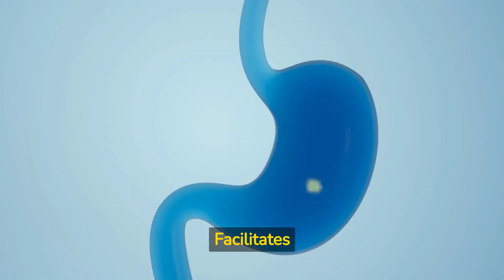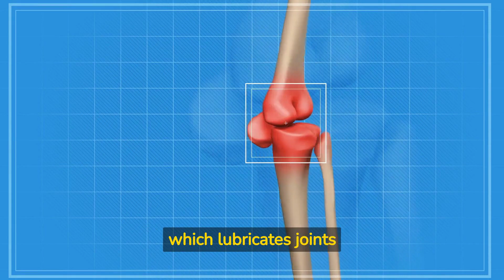The Importance of Water in the Human Body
In this video, it is tried to throw light upon "the Importance of Water in the Human Body"
Water is essential for human survival, as our bodies are made up of about 60% water. It plays a crucial role in many bodily functions, including regulating body temperature, aiding in digestion, and transporting nutrients and oxygen to cells. Water also helps to lubricate joints and protect organs and tissues.

Drinking enough water is essential for maintaining good health and preventing dehydration. Dehydration can lead to fatigue, headaches, constipation, and other negative effects on the body. It is recommended that adults drink at least 8 glasses of water per day, although this may vary depending on factors such as age, gender, and activity level.

In addition to drinking water, we can also get water from foods such as fruits and vegetables. However, it's important to note that beverages such as soda, coffee, and alcohol do not count towards our daily water intake, and may even dehydrate the body.

Overall, the video likely highlights the importance of water for human health and emphasizes the need to drink enough water every day to stay healthy and hydrated.